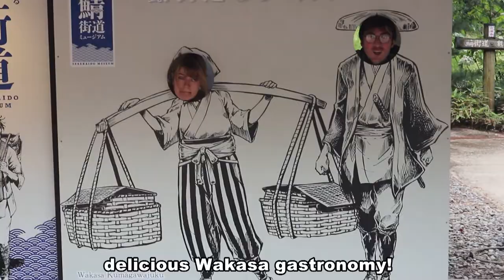Staying in a Japanese Fishing Village｜A Fishing Trip to Wakasa (Fukui), JAPAN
Breathtaking scenery, amazing seafood and exciting outdoor activities await you in the quaint town of Wakasa, a seaside community of long-standing traditions and history nestled in the idyllic Japanese countryside.

Follow us today on our journey to the southern Fukui locale, where we spend the night in a typical Japanese fishing village and accompany the fishermen on their workday in the early hours of the morning. On the trip, we’re also treated to the most lavish dining experience of our lives!

Details on everything covered in the video in the comments below.

▪ How to get to Wakasa Town:
From the JR Tsuruga Station (located a 1.5-hour train ride away from Osaka-Kyoto or Kanazawa), take a train for Higashi-Maizuru on the Obama Line and get off at the Mikata Station (about 30 minutes/510 Yen or around $5 US)

Music 🎶